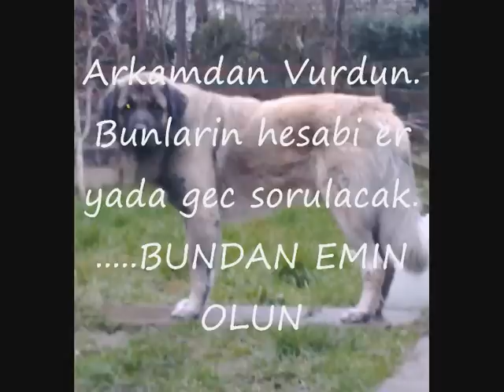Kangal Kurtlar Vadisi Imparator Garip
Sen sen ol Biz biz olalim.

Artik Icrat zamani, lafta degil, özde gelecez.

Herkez haddini bilecek